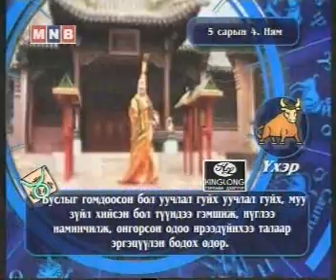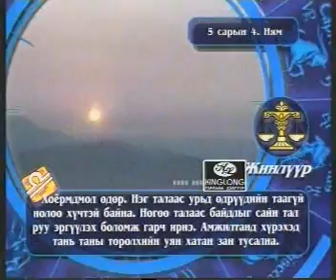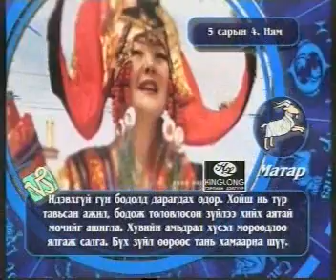Urniin zurhai 5-4